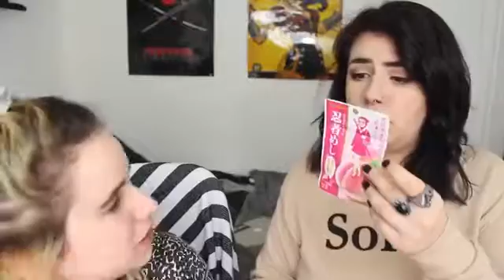Des Bonbons GoÛt Papier Toilette